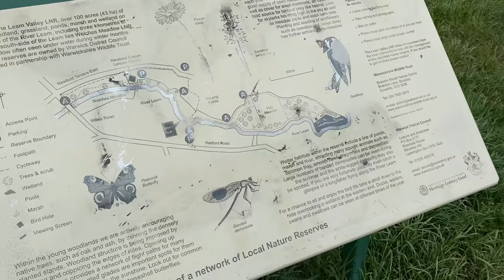Extinction in Britain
a short documentary about the decline in wildlife in Britain, it also shows the threats to our beautiful animals and what you can do at home to help.